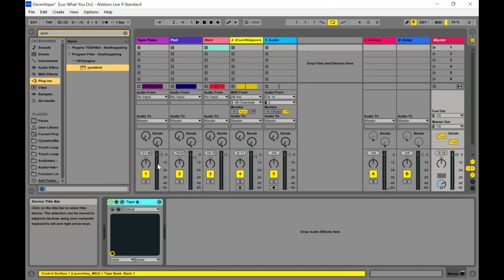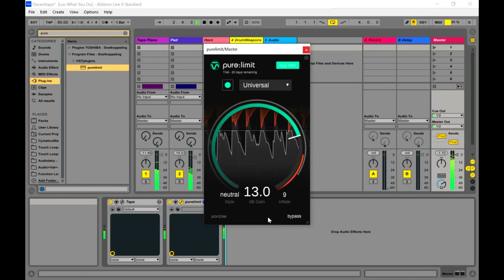Pure: limit - The AI-Powered Limiter VST/Plugin by Sonible